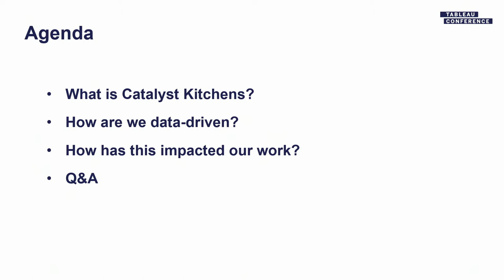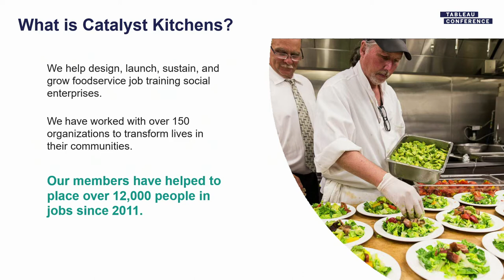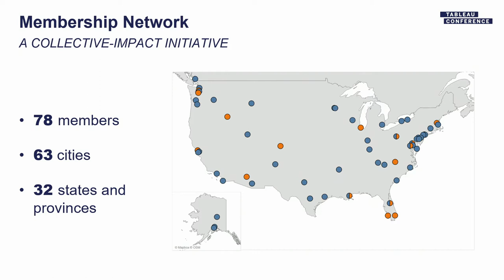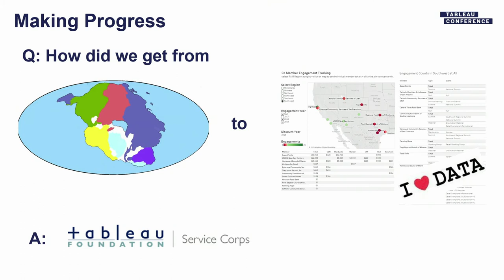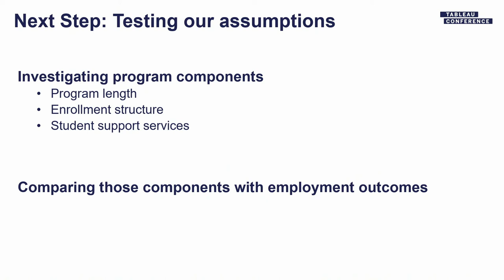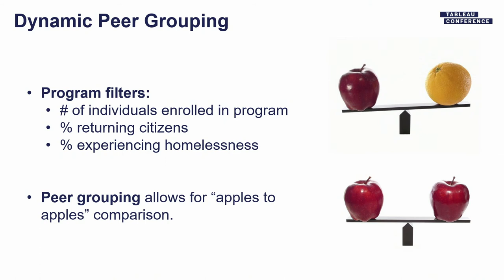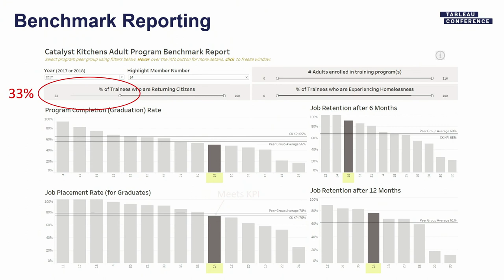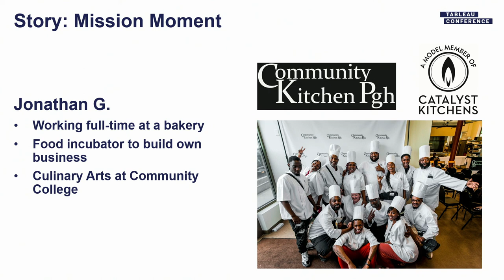FareStart | Catalyst Kitchens: Creating Industry Standards with Historical Data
Catalyst Kitchens supports a network of 70+ nonprofits to help them launch and scale food service job training programs across North America. Given the overwhelming need for industry standards and insights, we used Tableau to look at six years of outcome data to spot KPIs central to successful programs. This examination allowed us to clearly define a set of useful benchmarks for our nonprofits. Come to this session to hear our approach and see where this work is headed.